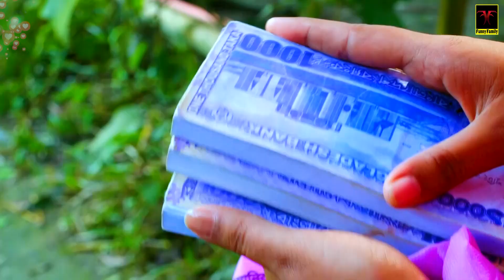এক মিনিটে কোটিপতি ll Ak minute Kotipoti ll Rana ll Payel ll New Natok Clips 2022 ll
Clips: Ak minute Kotipoti
Natok: Chakrani Theke Lakhpoti
Starring: Rana ll Payel ll Asha moni Other&
Editor: Sifullah Islam
Director: Bokul Ahmad
Produced by: Funny Family
Label: Funny Family